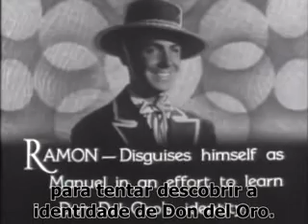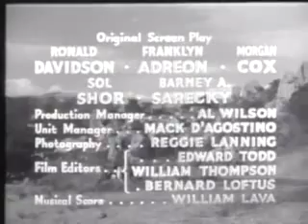Serial 1939 A legião do Zorro chapter 9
SINOPSE: Estrelado por Reed Hadley, este seriado se passa em 1824, no México, e mostra Don Diego, o Zorro, comandando uma legião contra o poderoso tirano Don Del Oro. Muita luta com espadas e uma estória inte-ressante nesta produção clássica de 1939.Prepare-se para uma aventura de tirar o fôlego com o mascarado ZORRO na luta contra forças do mal. Pro--duzidos em 1939, durante a época de outro em Hollywood, estes seis epi-sódios mostram Zorro enfrentando um adversário perigoso e traiçoeiro...
0 comentários
TELACLASSICTV
Adicionar um comentário público...